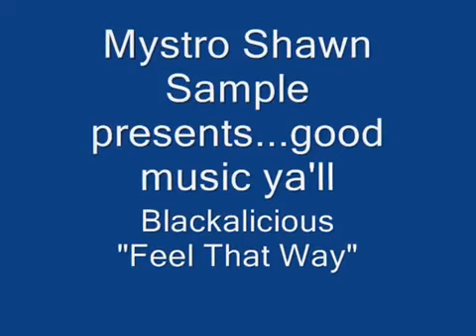🍀 Blackalicious ☀️ Feel That Way 💦